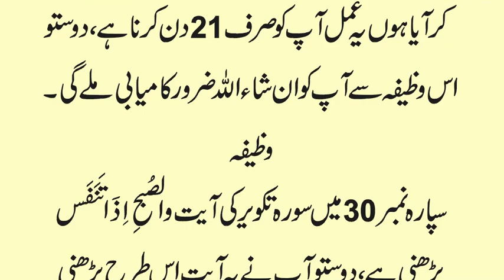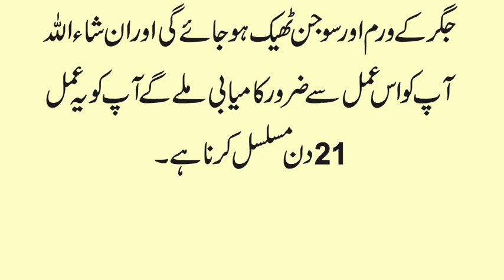Treatment of Liver Swelling And Warm | Jigar ki Warm Aur Sujan ka wazifa | Jigar ki bemari ka wazifa